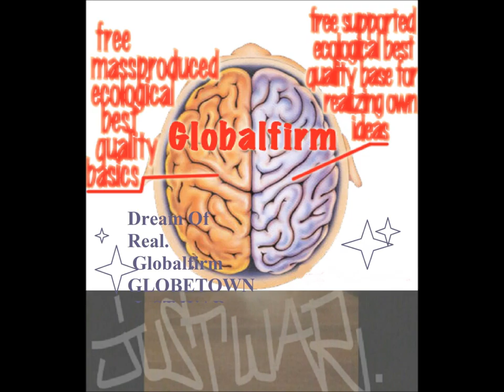Globalfirm 1127 InWarWeTrust Extended JustWar